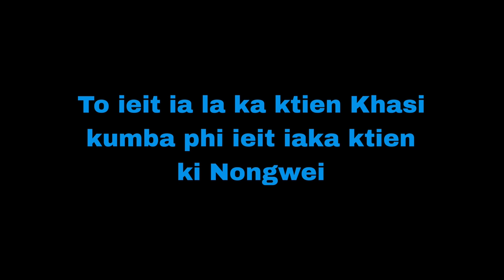SAHEP AGRICULTURE || Pnar Funny Video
special thanks..
Miss. Marda Dkhar